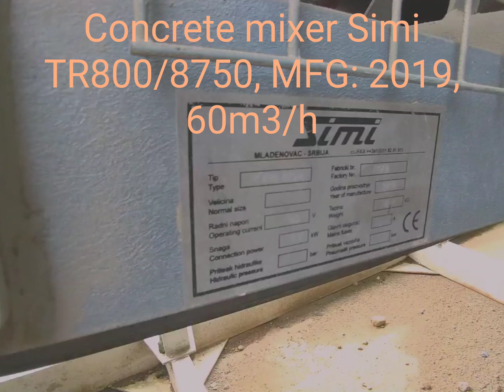Used concrete mixer, brand SIMI, Type: TR 800/8750, BSA 60 - 1.50 mc/1.00 mc – 60 mc/h.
Used concrete mixer, brand SIMI, made in Serbia, Type: TR 800/8750, BSA 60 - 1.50 mc/1.00 mc – 60 mc/h.
Aggregate capacity overall: four compartments x 10 m³, in total 40 m³;
The maximum aggregate scale load is 2500 kg, and the auger's cement feed capacity is 45 t/h.
The cement scale's maximum load is 600 kg; the DN50 pipe should have water supplied at a pressure of 4-6 bar;
An explanation of the benefits of the SIMI BSA 60 concrete plant from the standpoint of the eco-friendly and creative solutions employed:
Mobility: Two 13.60-meter standard semi-trailers are used to transport the station; no oversized permits are needed.
The station is modular and portable, and it only takes one to two days to assemble without the need for special foundations. Because the station has its own metal support frame, it can also be mounted on previously compacted aggregates.

 Ecological operation: By regulating the cement flow in three stages—first, filtering when the silo is loaded using an electromechanical vibration filter that has filter regeneration—the novel concept guarantees ecological operating conditions.
 Recovery of the cement pumped into the mixer with an additional filter mounted above the mixer;  Discharge circuit when unloading from the auger in the cement scale with discharge in the mixer.
96/62/EC states that the dust content is less than 20 mmg/Nm.
Furthermore, the noise generated by the station's operations complies with the most recent European standards, 2006/42/EC, as stated below:
The station is mobile, modular, it can be assembled without special foundations in a very short time: 1-2 days. It can also be mounted on previously compacted aggregates, because the station has its own metal support frame.

2. Ecological operation: The innovative concept ensures ecological operating conditions by controlling the flow of cement in 3 phases:
 filtering when loading the silo with an electromechanical vibration filter with filter regeneration.
 Discharge circuit when unloading from the auger in the cement scale with discharge in the mixer.
 Recovery of the cement pumped into the mixer with an additional filter mounted above the mixer.
 The dust content is less than 20mmg/Nm³ according to 96/62/EC.
- also, the noise produced by the operation of the station is in accordance with the latest European standards 2006/42/EC as follows:
Noise level measured at the station at 15 meters was 71 dB(A); at 50 meters it was 58 dB(A); and at 100 meters it was 51 dB(A).
3. Cost-effective operation: The most recent generation of motor/reducer assemblies is used to increase energy efficiency, resulting in an average electricity consumption of no more than 50 kw/h when operating at full load.
Additional factors that significantly impact energy economy include the utilization of computer software that has been optimized and cleverly designed mechanical solutions that minimize friction and implicitly maximize yields.
The time chart that follows is pertinent to the station's effective software.
Because the station doesn't require any unique foundations, excavations, or loading ramps, installation costs are lower and the environmental impact is lessened.
Price 75.700 Euro + VAT, negotiable, FCA Oradea, Romania
Please make an offer.
Irrtum, Anderungen und Zwischenverkauf vorbehalten /
Subject to errors, changes and prior sale /